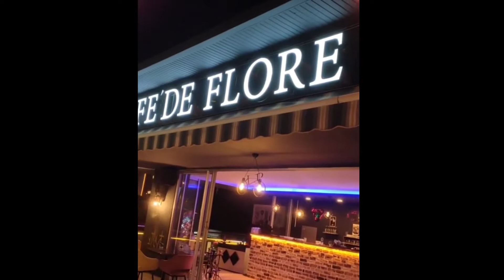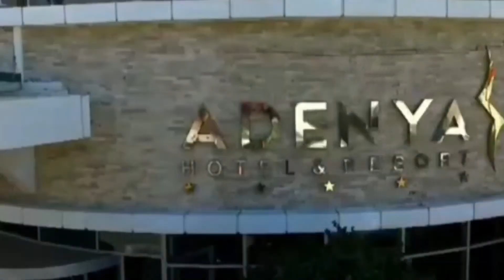Adenya Hotel Alanya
Fugla Mevkii Golcuk Cad. No:19 07400, Turkler, Alanya 07400